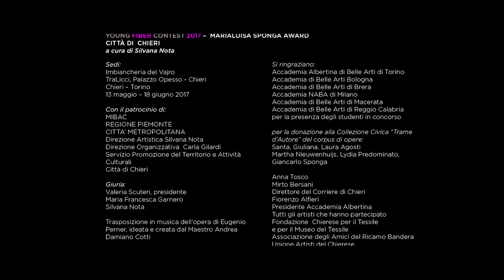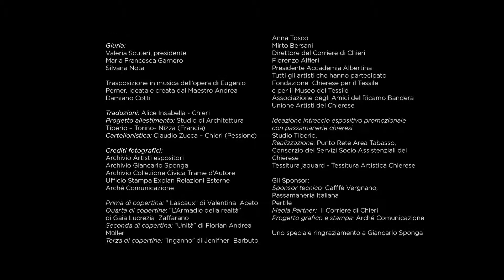Young Fiber Tramanda 30 Sec